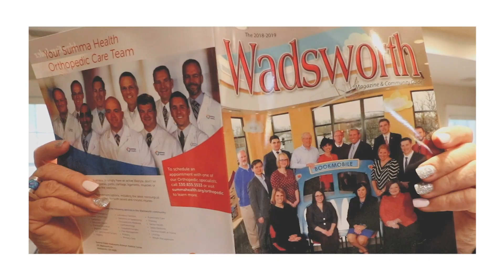Image Builders Marketing: Wadsworth Cover Shoot 2019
SHE Did It Videography is a small business and non-profit videography and video editor. Local, regional & national award-winning videographer. All hats are happily worn by one human. SHE Did It Videography lives in Medina County Ohio, but serves any small business located in the O-H. SHE believes in personhood over profit and is always accepting applications to collaborate. Affordable video and creative content should be accessible to all local businesses, and organizations, in any community.
Affordable so that video is attainable.

SHE Did It is located in Medina County, Ohio and specializes in small business videography. SHE did!

WCTV
619 School Dr. Wadsworth, OH 44281